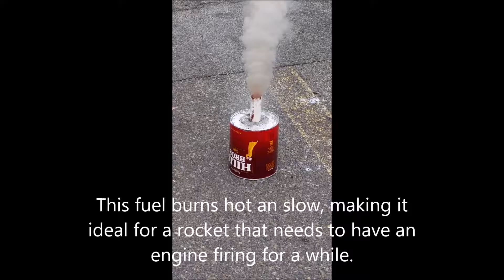rocket stuff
solid fuel, and liquid fuel rocket fuels as examples in four seperate demonstrations.